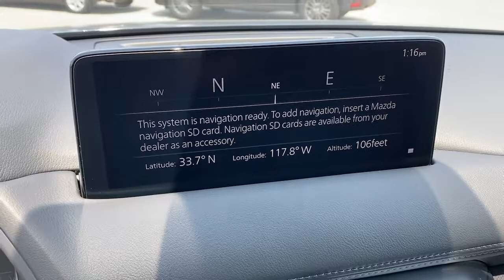2021 Mazda CX-5 Tustin, Irvine, Orange County, Santa Ana, Costa Mesa, CA M455348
Polymetal Gray New 2021 Mazda CX-5 available in Tustin, California at Tustin Mazda. Servicing the Irvine, Orange County, Santa Ana, Costa Mesa, CA area.
2021 Mazda CX-5 Carbon Edition Turbo - Stock#: M455348 - VIN#: JM3KFBCY9M0455348

Tustin Mazda
28 Auto Center Dr